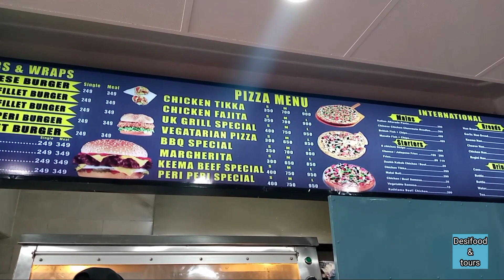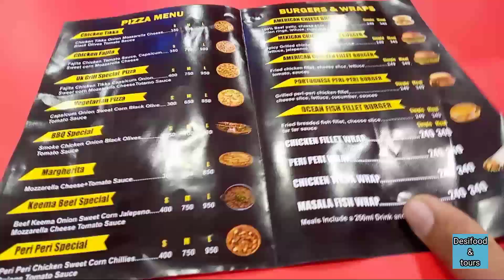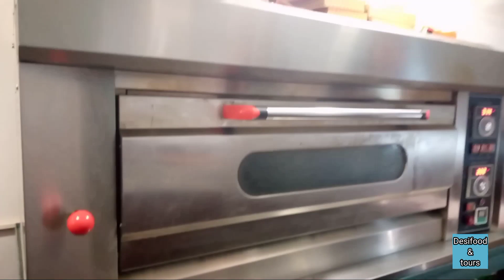UK Grillz Fish & Chips | Dadyal Azad Kashmir | by Desifood & tours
fb. Desifood & tours